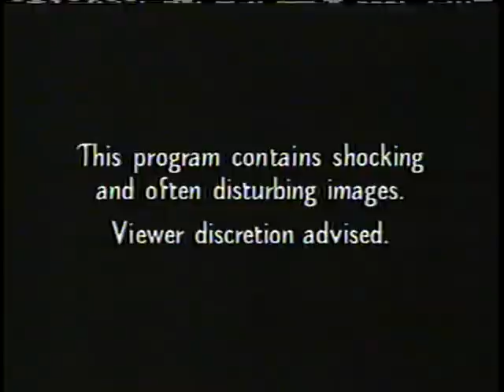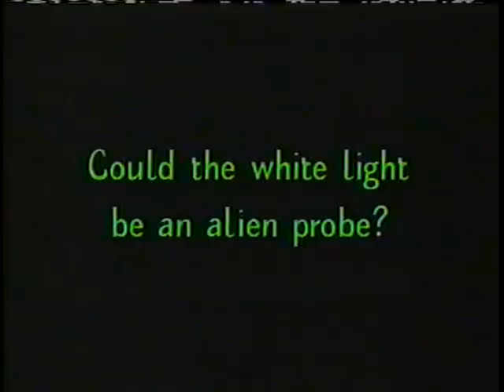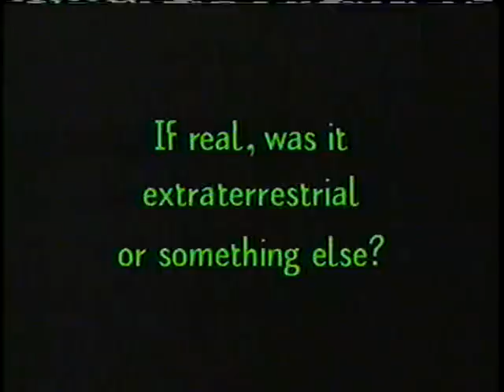Tommy McPherson vs. The Aliens: UPN's Secret Shame (Alien Abduction: Incident at Lake County)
The infamous "Incident at Lake County" wherein poor actor Thomas McPherson and his brother Curt (apparently pronounced "Gort") battle the space aliens... and lose.

Look closely at the end and you'll see credits with people listed as Alien 1, 2 and 3.